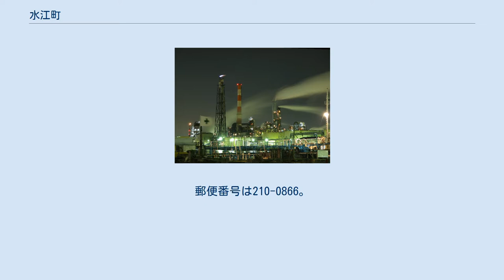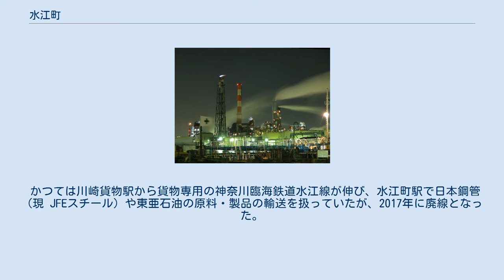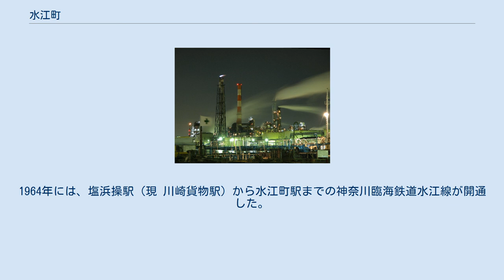水江町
日本 」 関東地方 」 神奈川県 」 川崎市 」 川崎区 」 水江町 水江町（みずえちょう）は、神奈川県川崎市川崎区の町名である。
住居表示に関する法律に基づく住居表示が実施されているが、丁目は設けられていない。
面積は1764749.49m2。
ほぼ全域が工業地帯であり、2020年12月31日現在の住民基本台帳に記載されている人口は0人である。
 川崎区の臨海部に位置する、四方を運河に囲まれた埋立地である。
北側中央からバス通り（市道皐橋水江町線）が通り、その西側は入江崎運河を挟み池上町、東側は水江運河を挟み夜光3丁目となる。
東は塩浜運河を挟み千鳥町、南は京浜運河を挟み東扇島、西は池上運河を挟み扇町に向き合うが、一般車両および歩行者が町外へ直接往来できるのは皐橋水江町線を介してのみである。
 町域を南北に走る皐橋水江町線の西側はJFEスチール東日本製鉄所、東側は東亜石油京浜製油所が大きな面積を占め、他に東亜石油水江発電所、ヒッツ川崎発電所、大陽日酸、日東亜鉛、エリーパワー、川崎ゼロ・エミッション工業団地、日本通運物流センターなどが立地する。
 住民のいない工業地帯であるが、市立小・中学校に通う場合は川崎市立藤崎小学校および川崎市立川中島中学校の学区である旨が定められている。
 皐橋水江町線には川崎鶴見臨港バス・川崎市営バスの路線バスが川崎駅東口と水江町内を結んでいる。
終点となるバス停は「水江町」のほか「エリーパワー前」「ゼロ・エミ工業団地」の三か所。
前述の通り町の外へ行き来できるのはこの皐橋水江町線のみであるが、JFEスチールの構内には京浜運河の下を潜り抜ける海底トンネルがあり、東扇島を経て扇島へと通じている。
このトンネルは関係車両のみ通行が可能である。
水江町と東扇島の間には、支間長525mの斜張橋などからなる、全長3kmの臨港道路が2023年度の完成を目標に整備中である。
 かつては川崎貨物駅から貨物専用の神奈川臨海鉄道水江線が伸び、水江町駅で日本鋼管（現 JFEスチール）や東亜石油の原料・製品の輸送を扱っていたが、2017年に廃線となった。
 江戸時代までは、現在の水江町の東側は大師河原村字塩浜地先の遠浅の海面、西側は池上新田字入江ヶ崎で、明治初期まで池上家の海苔養殖場が設けられていた。
1935年（昭和10年）より東亜港湾埋立事業が始まり、1937年には県営埋立事業に引き継がれた。
1941年に第一期工事分の公有水面埋立地1.28km2が川崎市に編入され、水江町と命名された。
町名の由来は、この地が1762年（宝暦12年）に検地を受けた池上新田の入江ヶ崎地先に位置したことから、入江を水江に読み替えて名付けられたと伝えられる。
その後6回に渡り造成が行われ、1974年には住居表示を実施するとともに池上新田字入江ヶ崎を編入して、現在の町域となった。
1964年には、塩浜操駅（現 川崎貨物駅）から水江町駅までの神奈川臨海鉄道水江線が開通した。